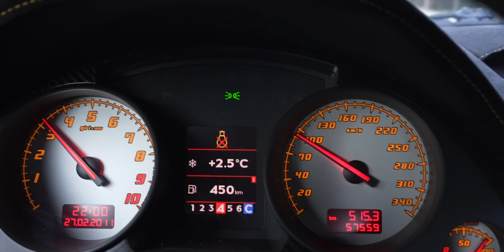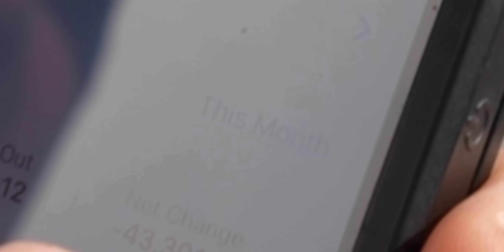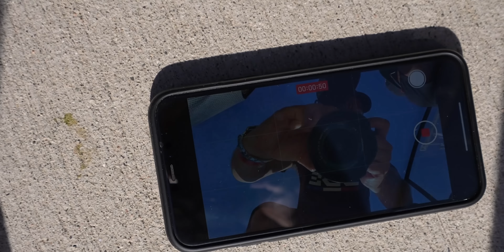BILLIONAIRE MIKE reacts to TERRIFYING Lamborgini racecar experience!